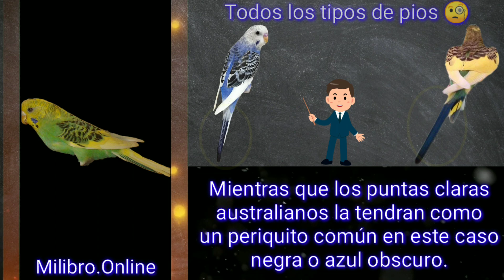¿Sabes Cuántos Periquitos Pios Existen? 🤔 Aquí te lo digo 😱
Agradecimientos Por las Fotos: 👇

🦜 Periquitos cdmx
🦜 Periquitos australianos
🦜 Budgies are awesome
🦜 Fotos de Periquitos